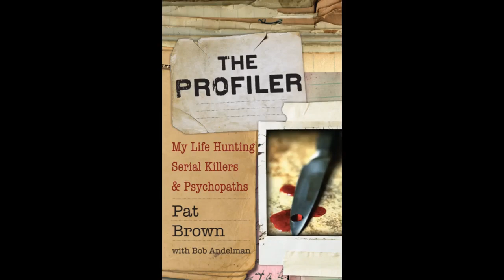Madeleine McCann: Has Portugal fallen?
Has Portugal has fallen to politics? They have named Christian Brueckner an arguido (suspect) in the disappearance of Madeleine McCann.

Also, it is said he is being charged by Germany with the crime of abduction and murder of Madeleine McCann.

Is he really guilty or is this all a political charade? Or is the UK media misreporting?

And my book on the Profile of the Disappearance of Madeleine McCann